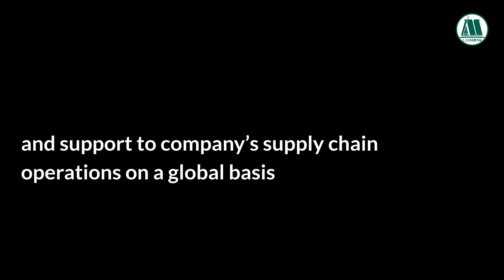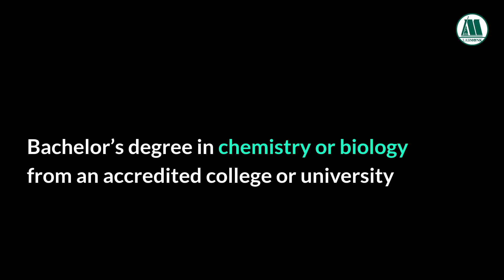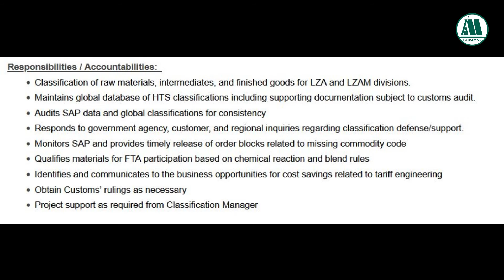Vacancy for chemistry/biology graduate I Graduate I Chemistry I Chemistry jobs I Biology I Labmonk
In this video, we'll discuss, job details, qualification of a job vacancy for chemistry/biology graduate graduate .

We initiated a platform "Chai Coffee & Chat" to discuss problems and solutions related to get a job in Bio science and life science fields.

vacancy for chemistry graduate,
jobs for chemistry graduates,
jobs in chemistry field,
best jobs for chemistry graduates,
b.sc chemistry job,
m.sc chemistry jobs,
jobs for bsc chemistry graduates in tamil,
vacancy for chemistry graduate opportunities,
vacancy for chemistry graduate office,
jobs for chemistry postgraduate,
vacancy for chemistry graduates,
vacancy for chemistry graduate students,
vacancy for chemistry graduate university
vacancy for chemistry or biology graduate,
biology and chemistry careers,
jobs with biology degree,
jobs for a biology major,
vacancy for chemistry or biology graduate assistantships,
what jobs can you get with a biology degree,
how to get a job with a biology degree,
careers with a biology degree,
jobs with a biology degree
vacancy for freshers 2022,
vacancy for freshers,
freshers job vacancy 2022,
job vacancies for freshers,
pharma job vacancies for freshers,
new job vacancies for freshers,
jobs for freshers btech,
jobs for bba freshers,
jobs for bca freshers 2022,
jobs for be freshers 2022,
jobs for freshers in bangalore,
b.pharmacy jobs for freshers,
jobs for freshers in chennai,
jobs for freshers latest,
jobs for freshers in noida,
pharma job vacancies for freshers 2022
Microbiology career jobs and salary CAREERS IN B.Sc MICROBIOLOGY BSC Microbiology What to after B.Sc in Microbiology Career in Bsc Microbiology Career in Microbiology life sciences biotechnology pharmacy molecular biology